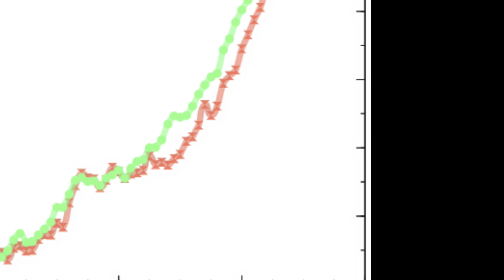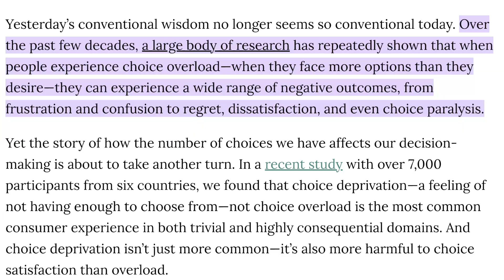Miniamlism And Breatharianism - Beginners Tips | RayMaor.com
Studies show that having too many options creates confusions which causes stress. Society teaches us that we should always want more but in reality we can clearly see that having less gives us more freedom.

Let's explore minimalism - It's a lifestyle that emphasizes simplicity, decluttering, and focusing on what truly matters. By minimizing distractions, we can create space for self-reflection and personal growth.

👉 My Book

✅  About Ray Maor:

Welcome to Ray Maor's YouTube channel, your source for breatharianism, pranic living, and spiritual evolution. Since his journey began in 2012, Ray's been leading a pranic lifestyle, focusing on self-mastery and consciousness expansion.

His channel offers illuminating content on fasting, detoxing, human potential, and addresses questions about breatharianism. Ray aims to alter global frequencies through his teachings, unveiling the deep connection between mind, body, and spirit. Join him to explore your potential and start your spiritual transformation today.